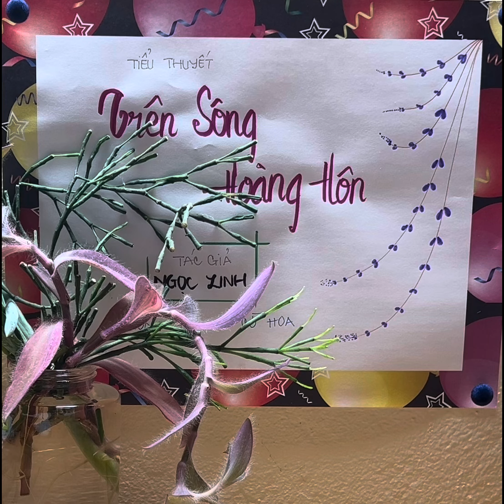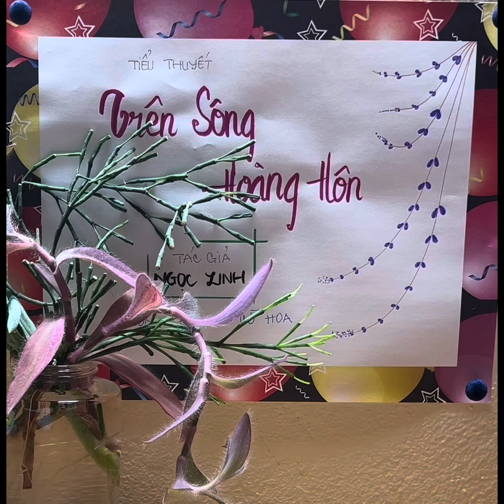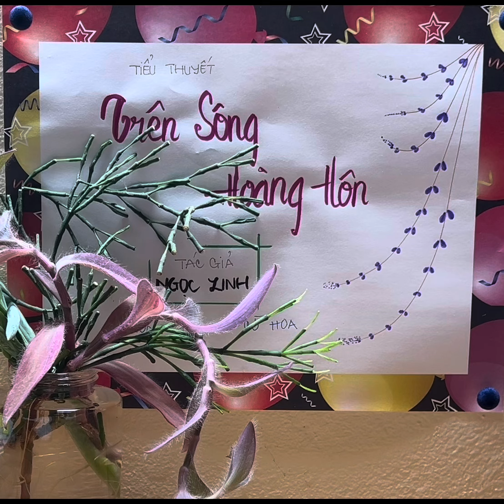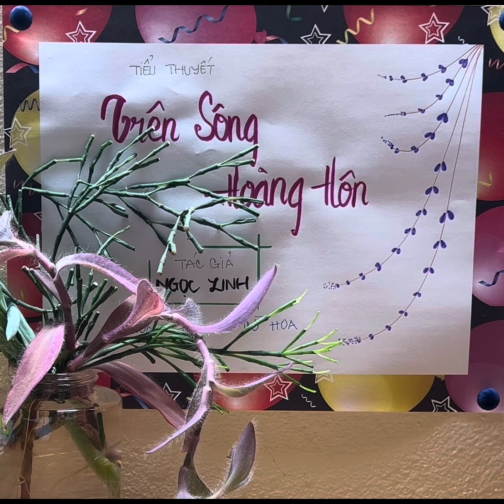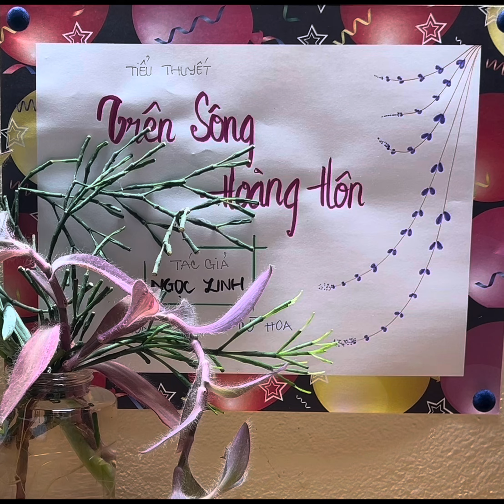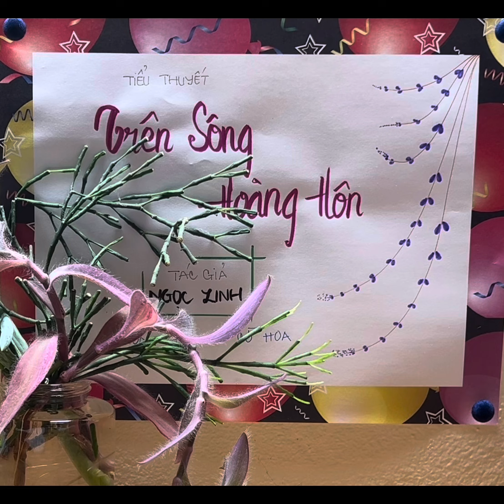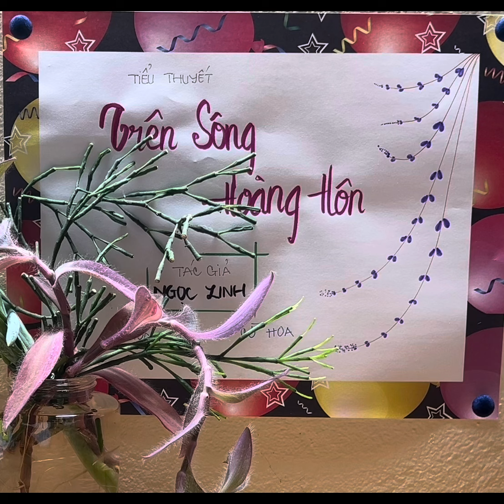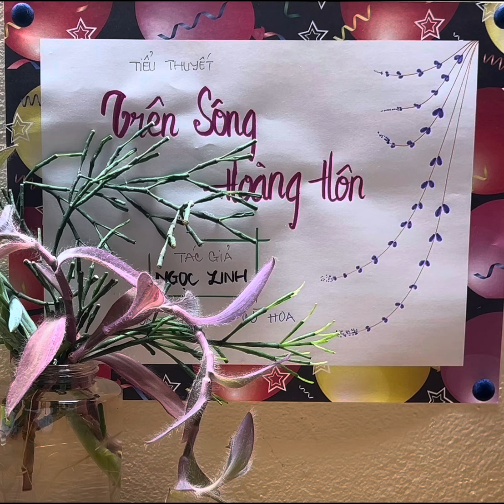#9 TRÊN SÔNG HOÀNG HÔN - TG NGỌC LINH, Giọng Đọc Xứ Cờ Hoa p9